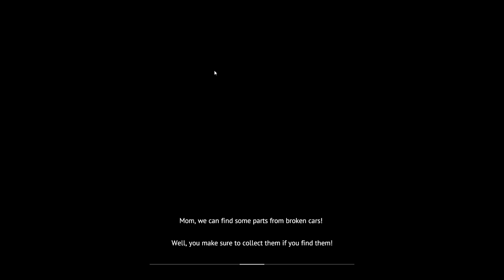Undying 1.0 - Lets Play Ep 16 - Chris Lost Camera - Fishing in the park - Car upgrade and fun